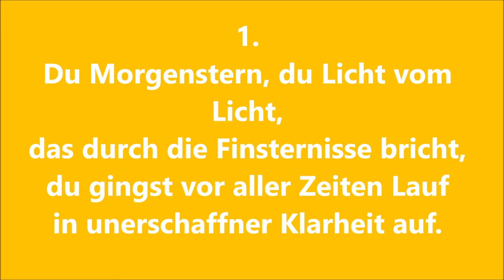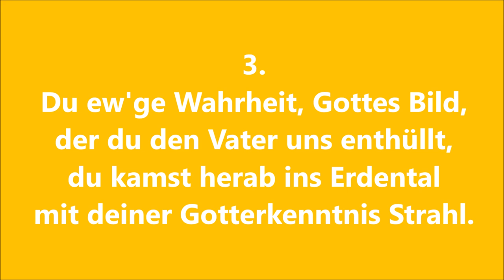EG 74 "Du Morgenstern du Licht vom Licht" zum Mitsingen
EG 74, Strophen 1-4 (alle)

Alternativer Text auf diese Melodie: "Steht auf, ihr lieben Kinderlein" EG 442

Oberlinger-Orgel der Martin-Luther-Kirche Oberlar